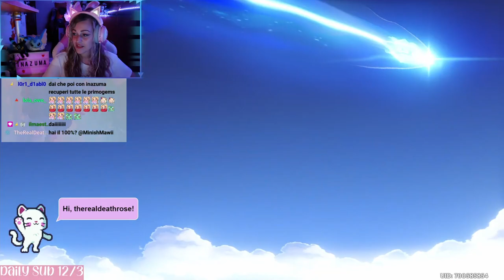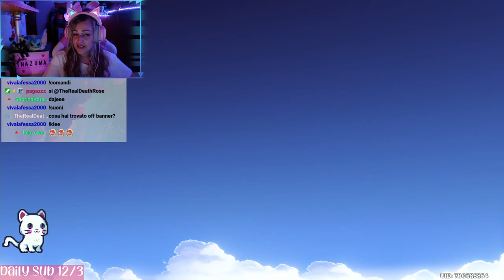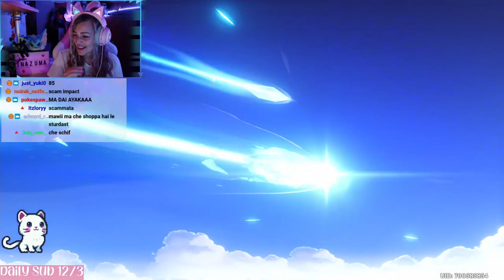AYAKA LA PULLATA PIU' SOFFERTA DELLA STORIA - GENSHIN IMPACT ITA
Ciao amicii ♡ Finalmente è arrivata Ayaka e con lei la bellissima Inazuma, aspettatevi tante belle pull perchè mi sono innamorata di qualsiasi personaggio è stato mostrato nella presentazione della 2.0! Li voglio scoprire tutti insieme a voi ♡ Nel frattempo godetevi la pullata (che è stata un parto) e vi aspetto nella nostra bellissima community! ♡♡♡

Vi aspetto su Twitch dal lunedì al venerdì alle 21:15! Seguitemi sui social qui sotto per rimanere sempre aggiornati per le prossime live.. VI ASPETTO ♡